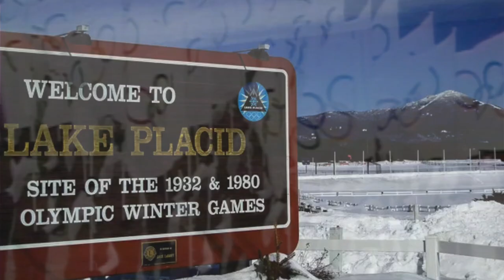Paul Smith's College and 2023 Lake Placid FISU World University Games Save Winter Campaign